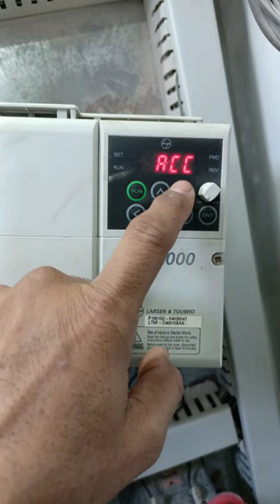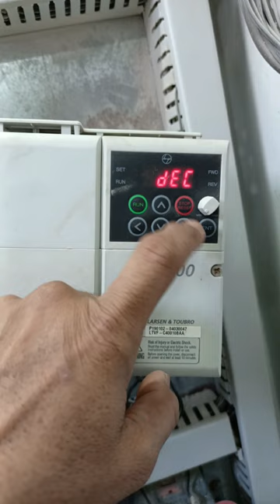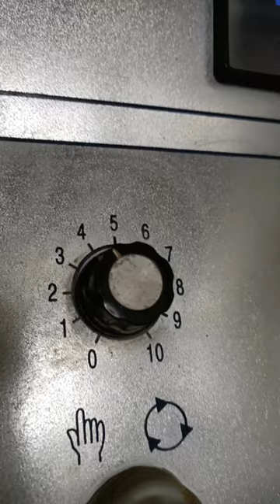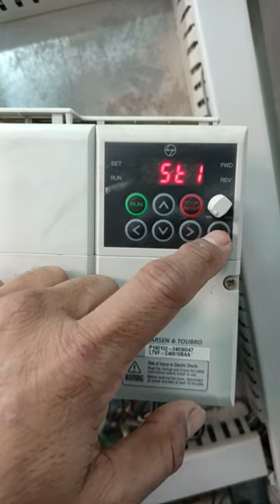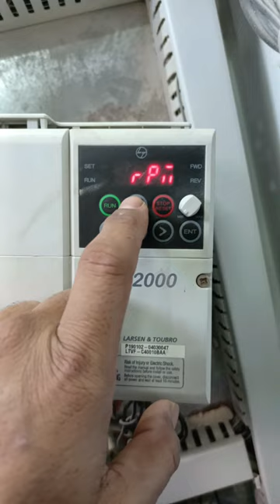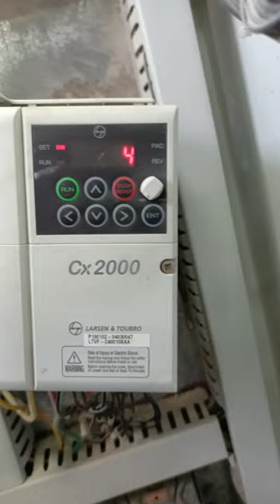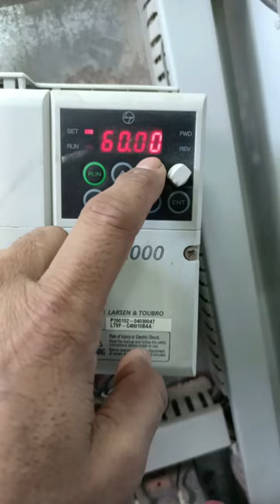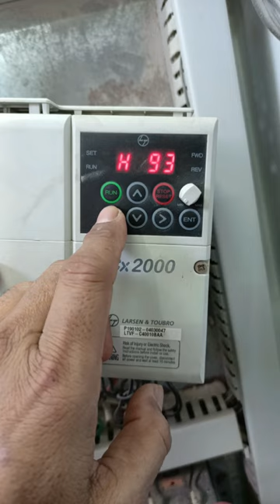How to install L&T Variable Frequency CX2000 SERIES AC DRIVES !! how program l&t vfd !! cx2000